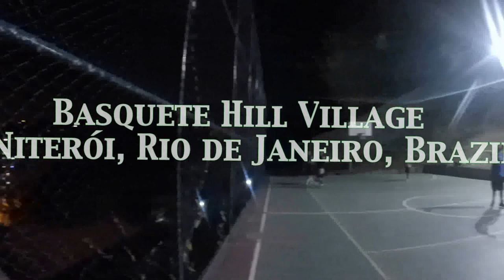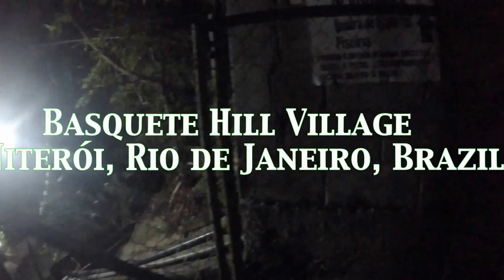Basketball in Brazil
Playing drop in basketball in Basquete Hill Village in Niterói,  Rio de Janeiro and filiming with GoPro.

Jogando queda no basquete em Basquete Hill Village , em Niterói, Rio de Janeiro e filiming com GoPro .